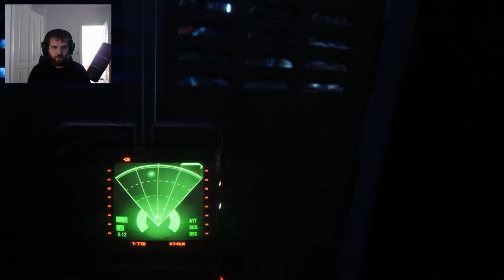Alien Isolation part 18 The Return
i just realise that i forgot all about this game until i saw aliens and i can only say it is back.

want to help the channel and get the latest videos click down below :)

and please dont forget to have a great day :)